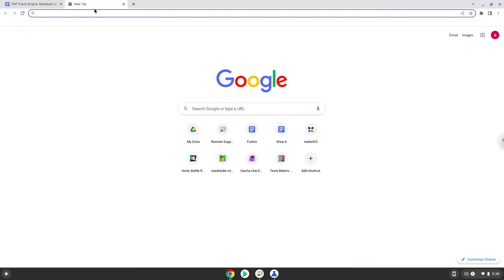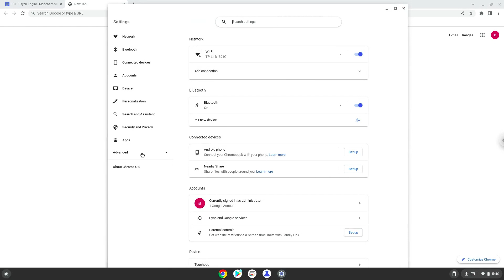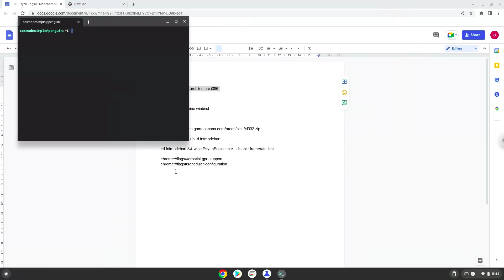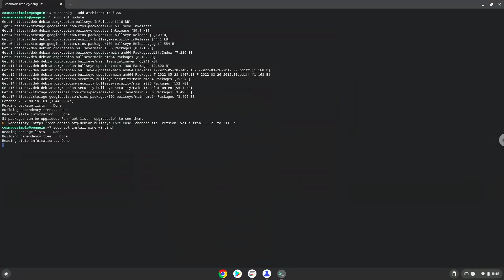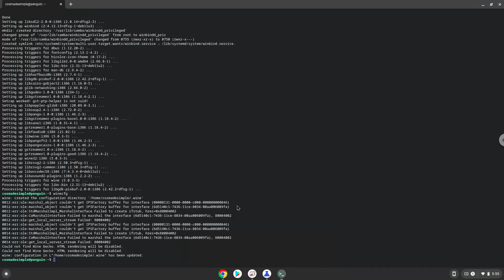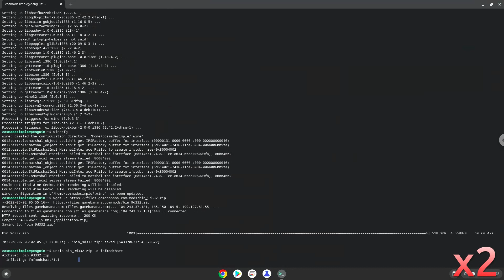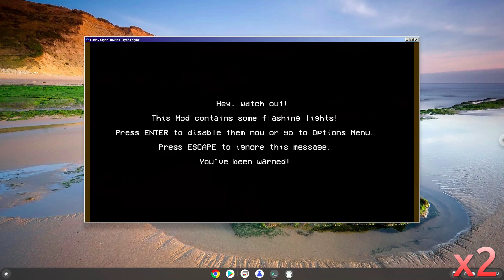How to install FNF Psych Engine: Modchart editor on a Chromebook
In this video, we are looking at how to install FNF Psych Engine: Modchart editor on a Chromebook.